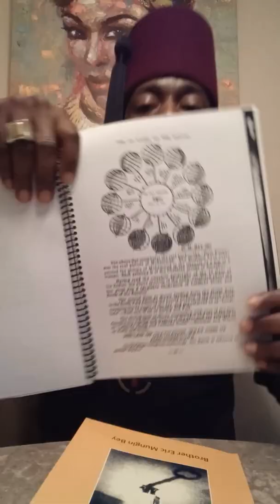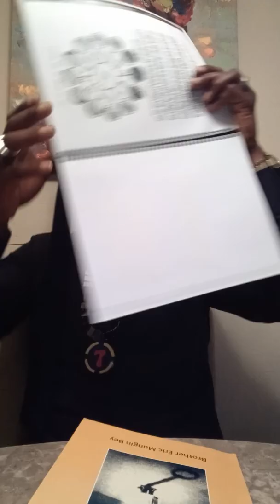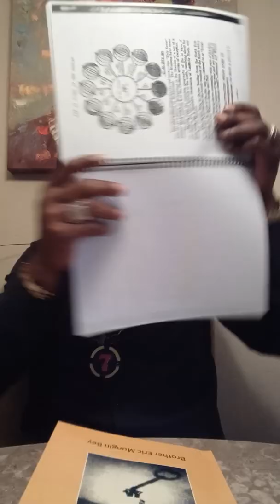Part 3 Clock Of Destiny